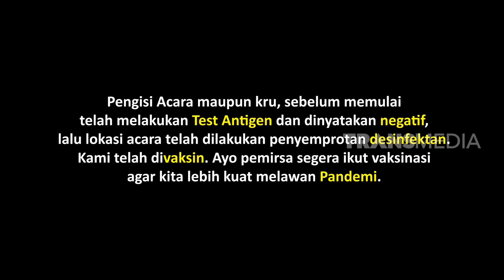[FULL] KEDATANGAN DEDDY MIZWAR, AKTOR LEGENDARIS INDONESIA | LAPOR PAK! (02/02/22)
LAPOR PAK!